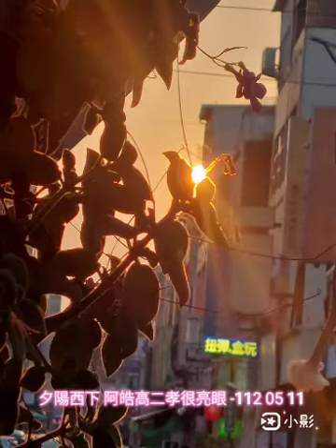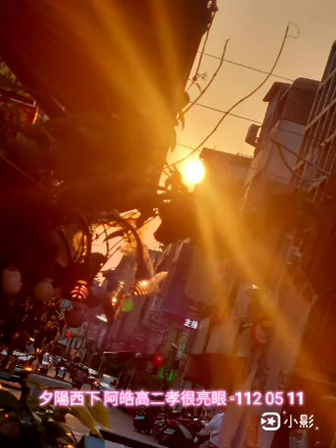夕陽西下 阿皓高二孝很亮眼 ~112 04 11